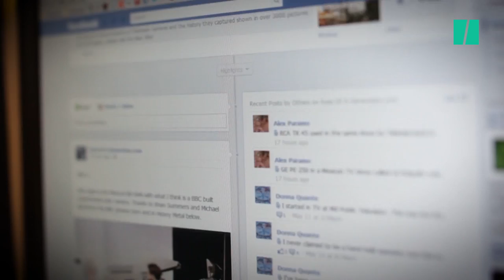How the European Union Is Fighting Anti-Semitic Hate Speech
Katharina von Schnurbein, European Coordinator on Combating Antisemitism, discusses how the EU is using its history to combat hate speech.